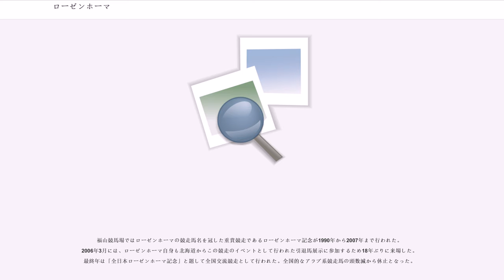ローゼンホーマ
ローゼンホーマは日本のアングロアラブ競走馬。福山競馬場を本拠地とし、楠賞全日本アラブ優駿や全日本アラブ大賞典などアングロアラブ系競走馬の全国交流戦を優勝するなど活躍した。福山競馬史上最高の名馬とも称される。主戦騎手は那俄性哲也（ながせ てつや）。

馬齢は当時の表記（旧表記）とする。

兄が強豪ローゼンタイムという良血が福山でデビューということで、デビュー前から話題となっており、デビュー戦では圧倒的1番人気に応え800mを48.6秒のレコード勝ち。続く2戦目も更にレコードを更新する48.5秒で連勝。3戦目にパドックから本馬場に向かう際、暴れて競走除外になってしまうアクシデントはあったものの、その後も順調に連勝を続け重賞ヤングチャンピオンへ出走。ここで思わぬ苦戦を強いられ、福山での当面のライバルとなるニシフジパワアと馬体を接してのゴールで辛くも勝利。3・4着とも僅差の大接戦となった。この年は6戦6勝で終えた。

4歳になっても勢いが止まる事無く連勝を続け、迎えた福山ダービーも圧勝で制した。こうして文句無しの成績で兵庫県園田競馬場で行われた楠賞全日本アラブ優駿に出走。本馬が出走するとなり、新聞紙面で「瀬戸内の怪物」と称されるなど、その強さはこの時点で福山だけでなく全国に知れ渡っていた。レースは2周目向正面で後の大井3冠馬タイヨウペガサスとともに早々と馬群から抜け出し、3～4コーナーからは完全にタイヨウペガサスとのマッチレースに。しかし必死に追うタイヨウペガサスとは裏腹に、最後までステッキを使うことなく残り100m辺りでリードを拡げ完勝。福山所属馬ではヒダカセイユウ以来2頭目となる楠賞制覇を、デビューから13連勝で成し遂げた。

凱旋出走となった福山A1では軽馬場を利して逃げたフロルアキングを交わせず初の2着となるも、その後は順調に勝ち続け、古馬混合重賞金杯を制するなど、福山オープンクラス相手にも楽勝するようになり、福山クラシックでも旧3歳時に詰め寄られたニシフジパワアに大差をつけるようになっていた。

福山で敵無しになったローゼンホーマは大井競馬場にて行われる全日本アラブ大賞典に出走した。レースは、広いコースに乗り慣れていなかった鞍上の那俄性が、3コーナー手前で早仕掛け（福山では通例）したこともあり、最後はノムラダイオーに突き放され、生涯最大着差となる0.4秒差の2着に敗れた。その約2週間後、福山クラシック3冠目のアラブ王冠を8馬身差で制し福山3冠馬となった。この年は15戦13勝2着2回と素晴らしい成績で終えた。

年明け初戦である福山最高峰競走の福山大賞典で優勝。この頃から斤量負担が大きくなり、夏の重賞福山金杯ではついに60kgを背負ったが、それでも優勝するなど、重賞2勝を含む7連勝を挙げた。しかし62kgを背負い始めてから初の連続2着（勝ち馬は2戦ともユウコウオンブル）となってしまった。

斤量だけでなく体調不安説も流れる中、前年に続き全日本アラブ大賞典に出走。鞍上の那俄性も前年の失敗から同じ轍を踏まず、念願の全日本アラブ大賞典を単勝1番人気に応え制覇。この年も終わってみれば10戦8勝2着2回と、ほぼパーフェクトの成績で終えた。

この年も初戦の福山大賞典を楽勝するなど順調に連勝するも、春の重賞福山桜花賞では、主戦の那俄性の騎乗停止により岡山重男を鞍上にして2着。次戦で主戦に戻ったがまた2着と、2度目となる連敗を喫した。その後持ち直して福山金杯を含む3連勝と徐々に波に乗ってきていたが、この頃には脚元が限界寸前になっていた。

秋の復帰戦は1開催見送った後の出走となったが、勝ち星を挙げて連続40連対を達成した。これはトウケイニセイが連続41連対を達成するまでの間、日本における最多連続連対記録であった。

このあと、全日本アラブ大賞典連覇に拘る馬主と引退を勧める調教師で話が縺れ、次走の福山菊花賞の走りで今後の進退を決める事となった。その福山菊花賞で初めて連対を外し3着に敗れ、引退することが決定した。3着になった際には、競馬場内が一瞬静まり返ったのち大騒ぎになったという。
ちなみに枠連の配当は、単勝4番人気と最低人気の組み合わせで9万7900円を記録したが、各予想紙において2、3番手評価を受けた馬が馬券圏内に入ったにも関わらず常時では考えられない大波乱となる異常配当からも、ファンのローゼンホーマに対する絶対の信頼感が...